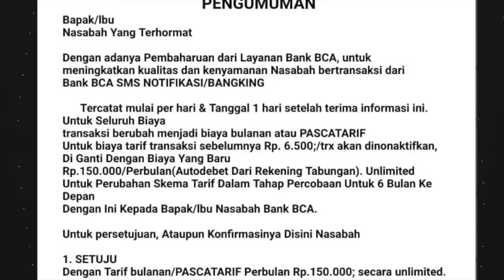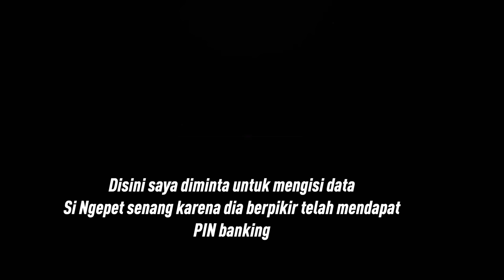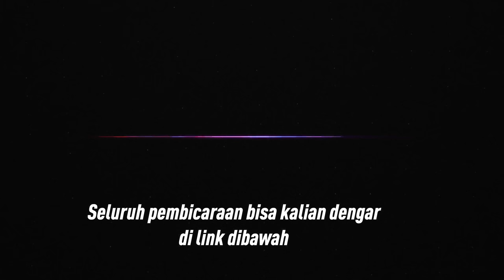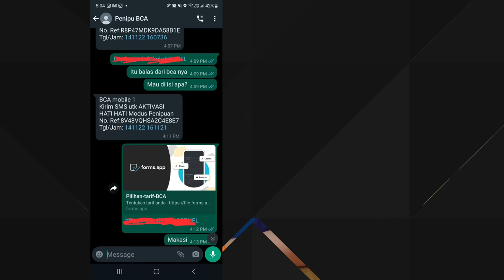Ini Wajah Penipu BCA BRI. Cara Mengetahui Wajah dan Alamat Rumah Penipu Online dan Scammer lainnya.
Instagram saya
Instagram.com/realmrbert

ini dia wajah penipu online yang aku ambil fotonya setelah aku hack ponselnya.
Cara mengambil foto dan lokasi penipu online yang ada di Indonesia. Posisi dia di Palembang

Penipu ini mencoba meniou dengan modus perubahan tarif biaya bulanan di BCA.

Share ke keluarga dan semua orang agar penipu ini bisa ditangkap dan bisa mendapat ganjaran.

Hacking seseorang itu tidak mudah tehnik digunakan adalah social engineering.
Kita gunakan link khusus yang dibuat seolah olah datang dari link resmi.
Kadang gw juga memakai link Phising.
Jadi tidak sperti sihir harus ada jalan bagaimana target klik link kita.

Tools yang digunakan untuk tracking
Tidak saya tunjukkan
Namun tools tersebut ada di github. Dan bisa dicari disana.
Tools tersebut beberapa aku modifikasi sendiri. APK juga di modifikasi sendiri. sehingga data tracking masuk ke serverku sendiri. Bukan masuk ke server creator tools.
Karena Jika data masuk ke server orang lain. Bisa berbahaya buatku.

Penyalahgunaan Penggunaan materi dalam video ini, atau repost video ini dalam bentuk baik sebagian atau keseluruhan dan apapun tanpa seizin dari MrBert dapat dibawa ke ranah hukum dan takedown dari video tersebut.
dan pengunggah video tersebut bisa dibawa keranah hukum.